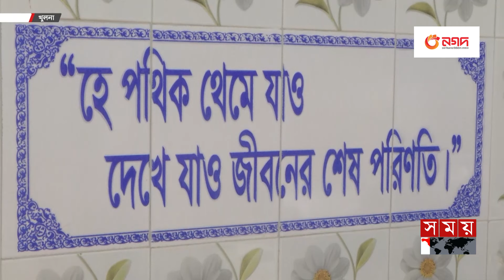বুলেটে ক্ষত-বিক্ষত বিধবার একমাত্র ছেলে | Quota Protest | Khulna News | Somoy TV